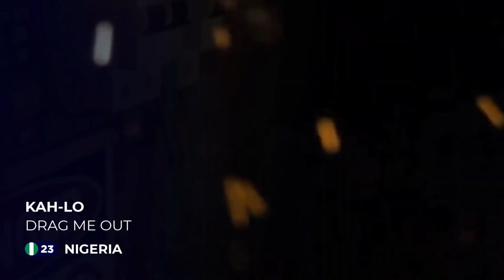Online Music Song Contest | Doha 39 - Final